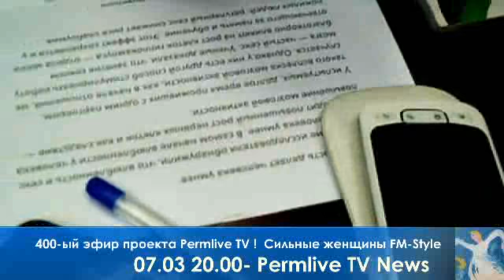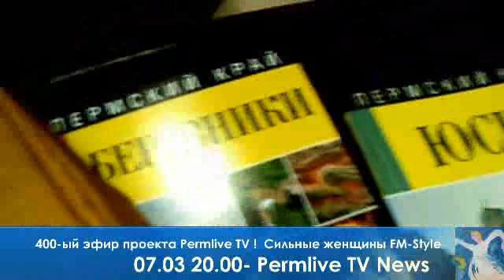07.03 20.00 News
400-ый эфир проекта Permlive TV !

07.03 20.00 News- Личные новости от сильных женщин- FM-Style- праздничный эфир со Светой Шестаковой и Яной Гессле

Аннет Климова- Сильная Пермская Женщина из Перми, нашедшая себя в Москве и сумевшая найти себя в большом городе.
Цыганкова Гульнара , директор пермского филиала Санкт-петербургского издательства "Маматов"